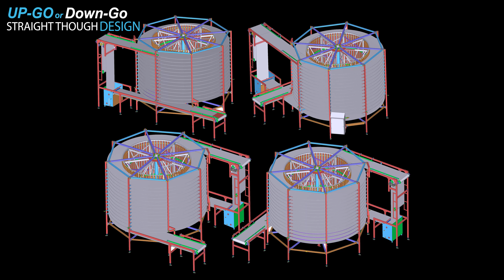Topos Spiral Conveyor System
Topos Mondial can design, fabricate and install custom made spiral conveyor systems for cooling and cooling-freezing applications, all made from 100% stainless steel.

The systems are designed and fabricated specifically to meet your exact needs for the product and for the space available. Topos Mondial can also provide the interconnecting product conveyors that would feed both into and out of the spiral system. The control systems can be simple relay logic type or fully programmable PLC’s and operator touchscreen panels as desired.